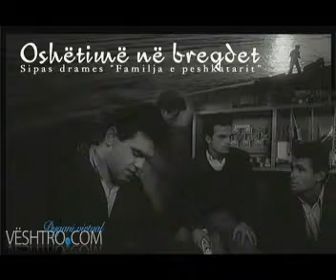Homazh per regjisorin Hysen Hakani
Kamera: Edmond Prifti
Montazhi: Ardian Faja